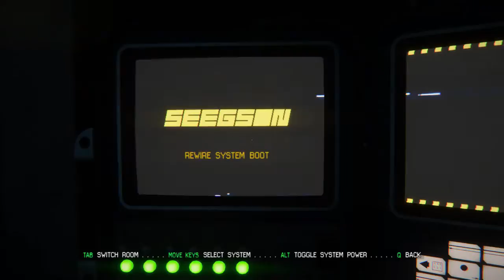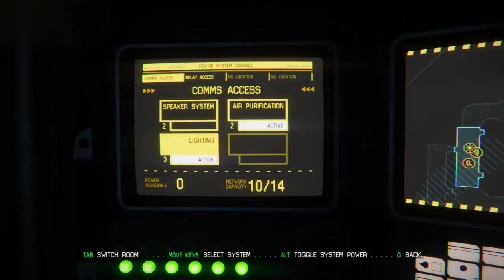Alien Isolation Hard Walkthrough All Collectibles Mission 4 Seegson Communications Part 5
Alien Isolation is set in 2137, 15 years after the events of Alien and 42 years prior to Aliens ( movies ) . The game follows Amanda, who is investigating the disappearance of her mother Ellen Ripley . Amanda was transferred to the space station Sevastopol to find the flight recorder of Nostromo . However, an Alien has already infested the station .

No rushing , no commentary , no deaths ( included :) ) , all collectibles and i will do my best to make this walkthrough cinematic , like watching a movie .

1 Archive Log #23 - 26# Location 04:55
2 Noisemaker V.1 Blueprint Location 07:44
Gain Access To The Elevator . Avoid Detection . 13:26
1 You need to switch the Camera from this Switch 13:54 in order to gain Access to the Elevator
2 Archive Log #29 + #30 Location 14:10
3 ID Tag #6 Location 15:26
Contact Verlaine and the Torrens 17:40
1 Archive Log #31 - #33 Location 18:31
2 You can use this Switch to makes some Fog 20:25 which will help you avoid the Androids
Find An Alternate Communications Terminal 20:38

"Alien Isolation Last Boss
"Alien Isolation bonus scene"
"Alien Isolation after credits scene"
"Alien Isolation all cutscenes"
"Alien Isolation full movie"